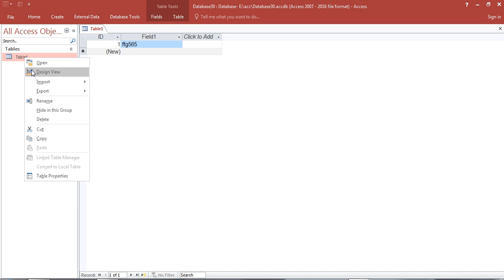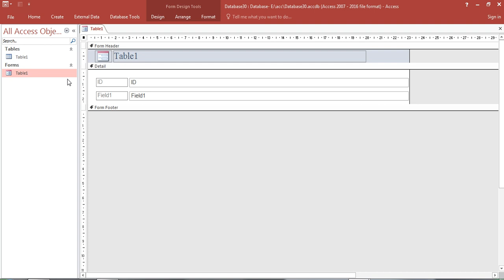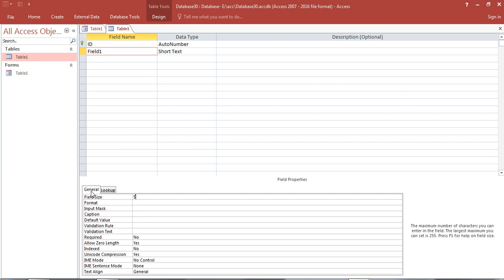Control the number of numbers and letters from within the table Microsoft Access